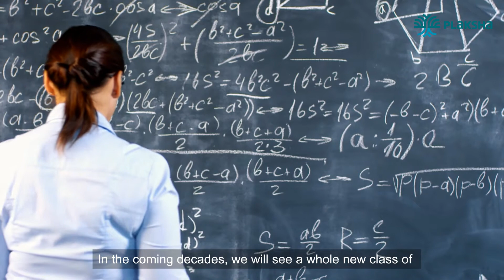B.Tech in Biological Systems Engineering at Plaksha | Overview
Plaksha's degree in Biological Systems Engineering combines the power of biology, computing & engineering to tackle some of the greatest challenges for human & planetary health.

Ursheet Parikh who is a Partner at Mayfield Fund and co-leads the Engineering Biology Investment Practice at Mayfield has been closely involved in the design of this B.Tech major at Plaksha. He talks about the relevance of this degree in a tech driven world and the various opportunities that will open up for the graduates of this degree.

In this video, Ursheet explains how global health is dominated by various diseases, and major risk factors such as air pollution, malnutrition and vast regional differences in health care services exacerbate it. The program's vision is to transform health outcomes for the world, by leveraging the powerful convergence of data, digital health, biologics manufacturing and biology.